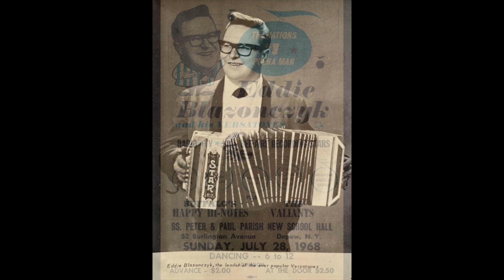CHICAGO POLKA: Eddie Blazonczyk & the Versatones / Poor Boy Lookin' For a Home / Bel-Aire 2953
The Versatones were formed in 1957 in Chicago, IL, by high-schoolers Bob Sendra (drums), Rich Sendra (accordion) and Jerry Chocholek (clarinet and saxophone).  They played schools and private parties, and Bob Sendra’s whistle playing was a hallmark of the band’s performances.

Chet Kowalkowski, who began playing accordion at age 8 before taking up the trumpet in high school, joined the band in 1961 to play trumpet and provide vocals.  His childhood friend and bass player, Eddie Blazonczyk, sat in with the band in 1963, and wanting to play with an established polka band, ended up joining it.  Gradually, Eddie took over bookings and contracts, and set up the Bel-Aire record label (named for his pre-polka incarnation as “Eddie Bell and his Bel-Aires”, who had recorded a few R&R sides for Mercury records).

Original member Rich Sendra was drafted in 1965 and went on a hiatus from the Versatones.  His brother Bob’s employment and family obligations led to his departure in 1967, and Jerry Chocholek left shortly thereafter to play R&R.

Members of the band in the mid-60s included: Jim Bagrowski, saxophone and trumpet (1964-); Junior Wozniak, violin (1965-); Wally Maduzia, concertina and clarinet (1965-); and Lenny Gomulka, of Chicago Push fame, trumpet (1966-).

Since the name “Versatones” was already trademarked by a vocal group, Eddie renamed the band “Eddie Blazoncyk’s Versatones” (which had not yet been trademarked) in 1967.  The harmonizing vocals of Chet and Eddie were a major factor in the success of the band which released dozens of albums from the 1960s through the 1990s.

Eddie Blazonczyk Sr. retired from the Versatones in 2002 and his son Eddie Blazonczyk Jr. led the band until New Year’s Eve 2011.  Eddie Sr. passed away in May 2012.

[Poor Boy Lookin' For a Home, Eddie Blazonczyk's Versatones, Bel-Aire 2953-A]